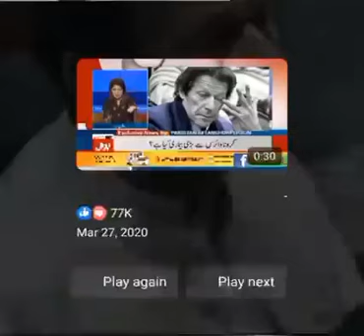Imran Khan # honest man